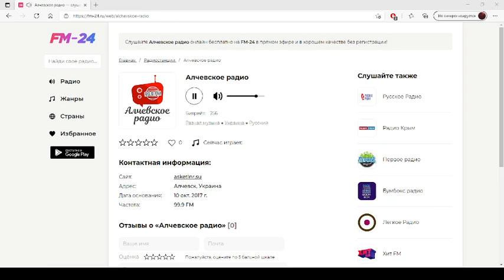Алчевское радио – слушать онлайн бесплатно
Представляем вашему вниманию радио: Алчевское радио, которое можно слушать в хорошем качестве на нашем сайте